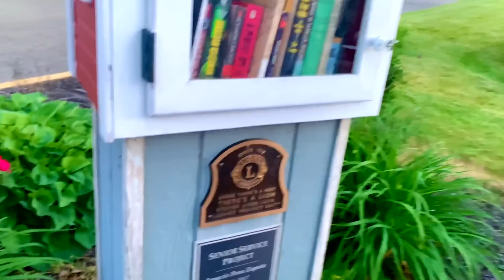LA VERDADERA GRADUACIÓN DE EMILIANO | La Vida Bárbara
Pedazos de mi alma, estuvieron esperando este vlog por mucho tiempo pero finalmente aqui se los dejo! Dejenme saber en los comentarios cual fue su parte favorita.